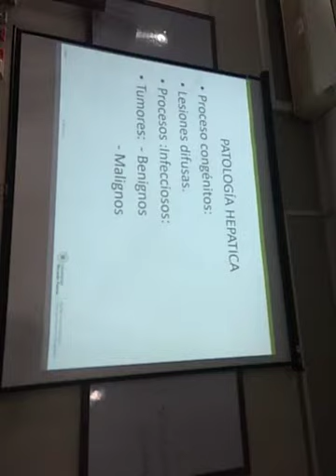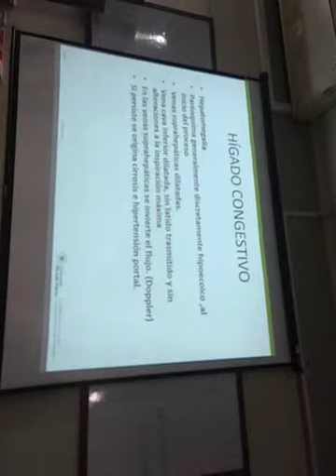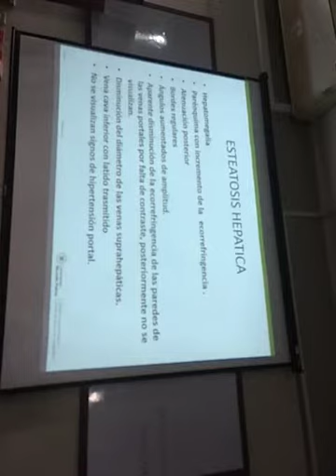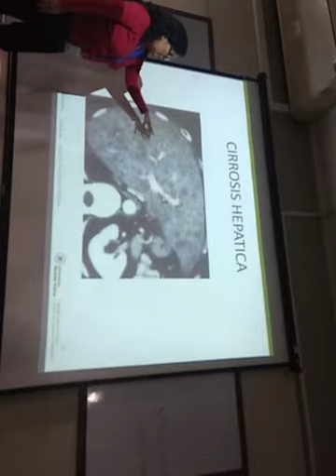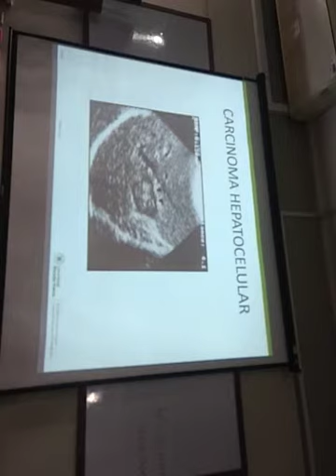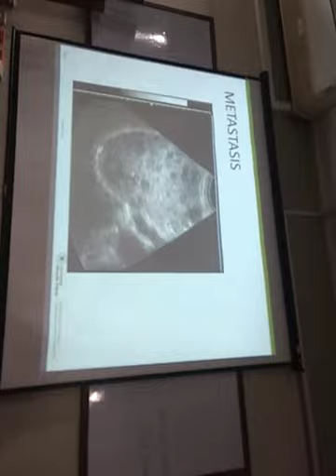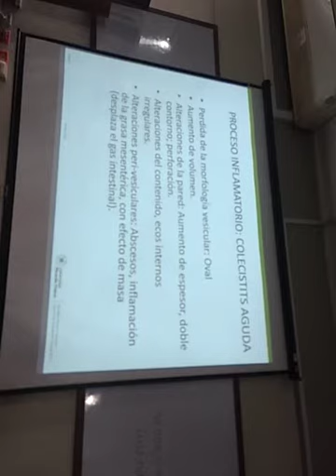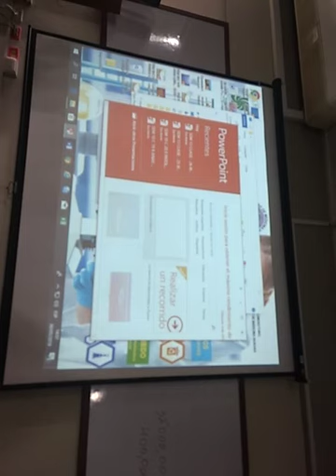12. Radiología, Teo, digestivo 2(4)